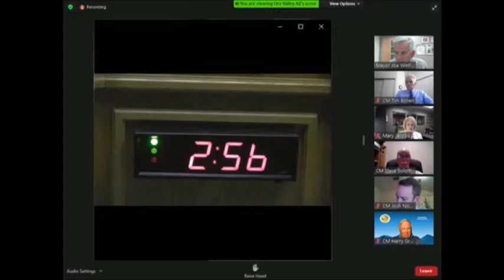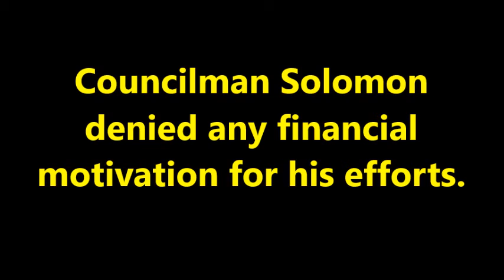11-18-20 Public comments on Councilmember Solomon's Working Group Plan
Councilmember Solomon's plan for a working group to preserve the former Vistoso Golf course met with distrust.